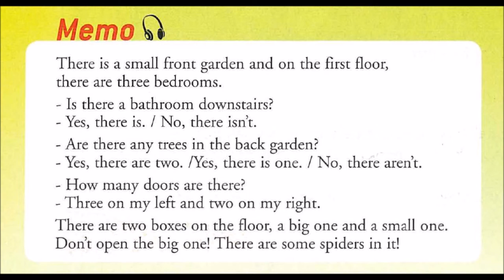Enjoy English in 6e - Track 38 Memo